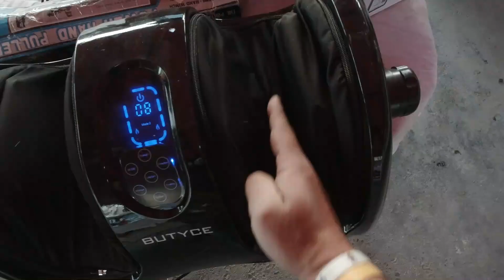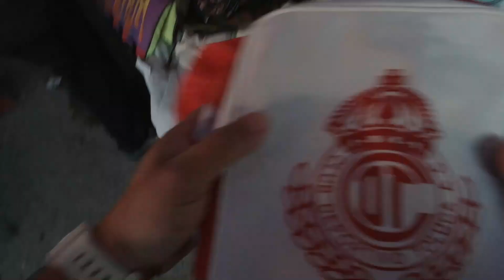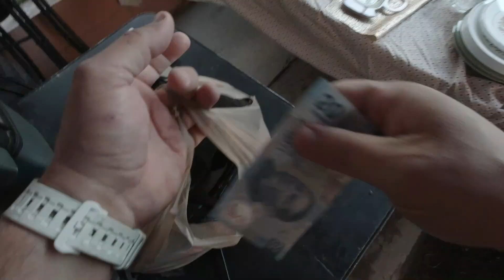ENCONTRÉ TESORO INGLES 😝 JOYA EN TIANGUIS SWAPMEET CHACHAREANDO DR MARTENS